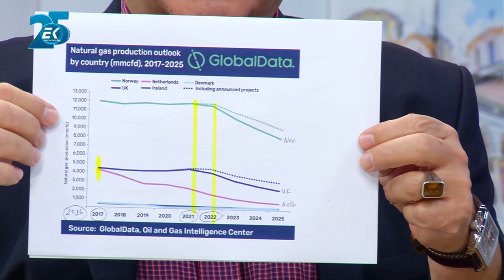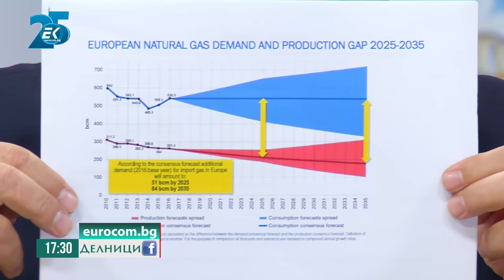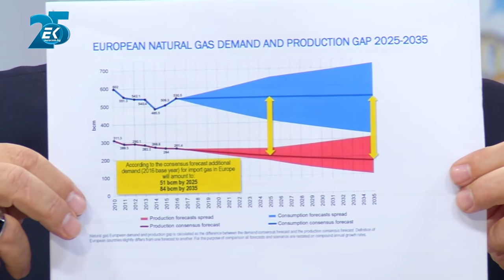Инж. Димитър Щерев за поскъпването на газта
Защо поскъпва газта и как ще се отрази на сметките на потребителите? Говорихме с инж. Димитър Щерев, който беше гост в предаването "Делници".